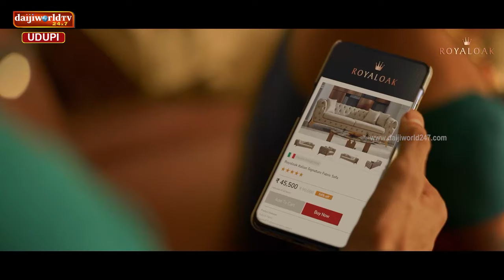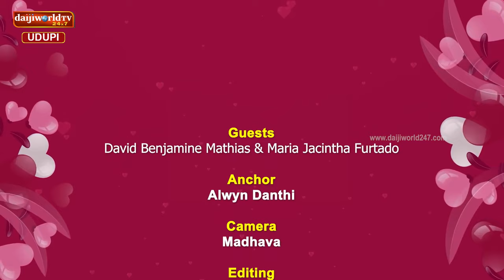E Bandhana | ಕ್ರಿಕೆಟರ್ ಟೀಚರ್ ಅನ್ನು ಮದುವೆಯಾದ ಕ್ಯೂಟ್ ಮ್ಯಾರೇಜ್ ಸ್ಟೋರಿ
ಕ್ರಿಕೆಟರ್ ಟೀಚರ್ ಅನ್ನು ಮದುವೆಯಾದ ಕ್ಯೂಟ್ ಮ್ಯಾರೇಜ್ ಸ್ಟೋರಿ
ಮೊದಲ ಪರೀಕ್ಷೆಯಲ್ಲೇ ಡೇವಿಡ್ ಬೆಂಜಮಿನ್ ಪಾಸ್ ಆದ್ರಾ?
ಡೇವಿಡ್ ಬೆಂಜಮಿನ್ ಮಥಾಯಸ್ ಮತ್ತು ಮರಿಯಾ ಜೆಸಿಂತಾ ಫುರ್ಟಾಡೊ ಜೋಡಿ ಮ್ಯಾರೇಜ್ ಸ್ಟೋರಿ